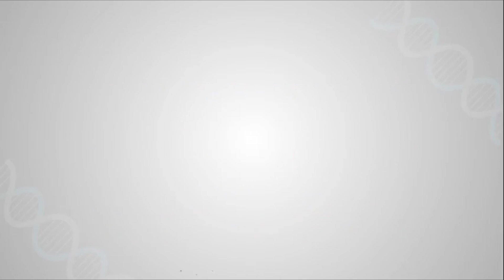Neurosurgery: Purpose, Types & Risks | Shalby Jabalpur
Dr. S.K. Sherekar, Neurosurgeon and Head of Neuroscience Department at Shalby Hospitals, Jabalpur talks about Neurosurgery on the Doordarshan Madhya Pradesh program, Arogya.

Dr. Sherekar shares insights on:

- What is Neurosurgery
- Types of Neurosurgery
- Risk of Neurosurgery
- Neurological disorder disease

Courtesy: @Doordarshan National  TV